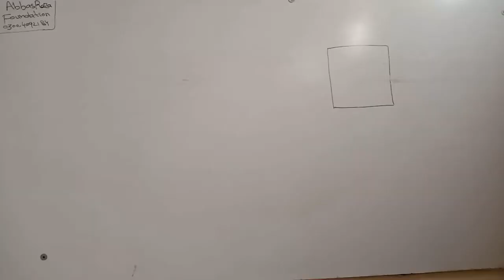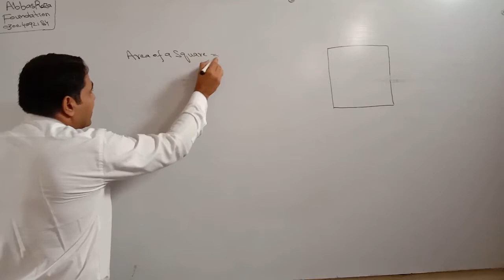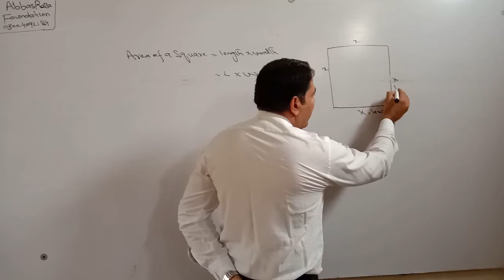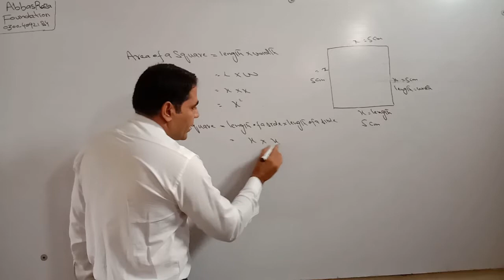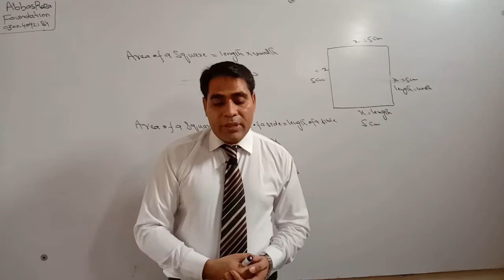area of square formula example urdu/hindi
area of square formula solved with a example. in this video area of square solved by very easy method. dears students if Abbas Raza Foundation. area of square is used many practical field. most of the field is used in engineer field. i hope u will like it.